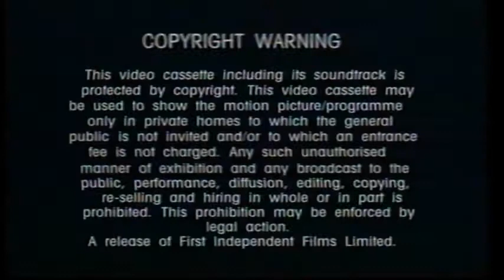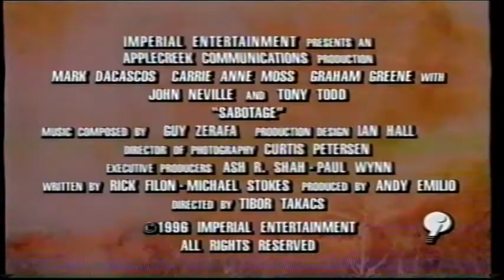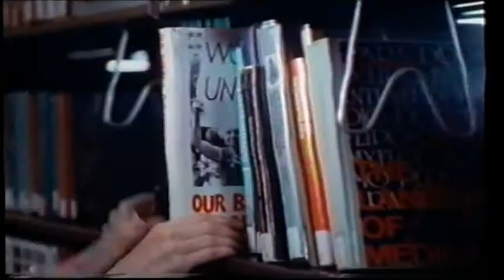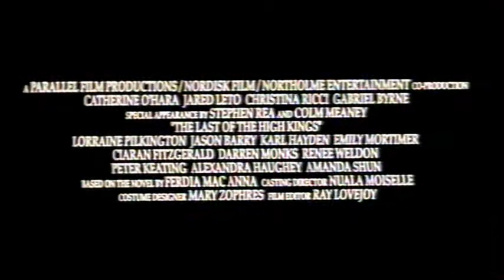UK Rental VHS Trailer Reel: Acts Of Love (1997 First Independent) Part 1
Opening to the rental VHS of the Dennis Hopper & Amy Irving Epic Powerful Romantic Drama Film From 1995

OPENING:
Copyright Warning
FACT Pirate Video ''Amnesty'' Slide
Cupid Trailer
Sabotage Trailer
Gotti Trailer
If These Walls Could Talk Trailer
The Last Of The High Kings Trailer